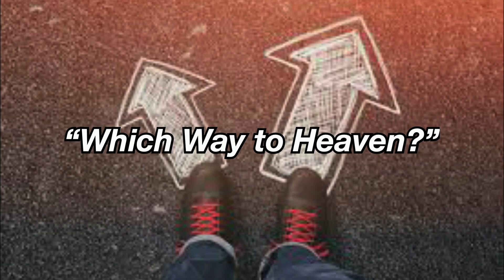"Which Way to Heaven?" Sermon - HOPE Church Raleigh 6-4-23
Pastor Marty Duffell of HOPE Church Raleigh continues to preach from the Sermon on the Mount. This week from Matthew 7:13 -1 4. The sermon is titled: "Which Way to Heaven?" Click on the link to view.